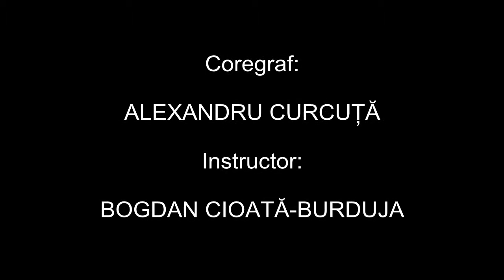Suită de fete din Bucovina, 6-13 ani, ANSAMBLUL FOLCLORIC „CARPATICA , TORINO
Secvenţă din spectacolul „IARNA ŞI DATINI LA ROMÂNI", editia
 a-V-a

ANSAMBLUL FOLCLORIC „CARPATICA , TORINO
Suită de fete din Bucovina, 6-13 ani